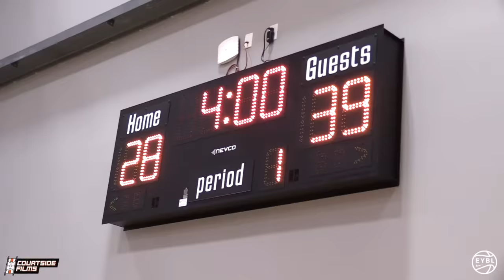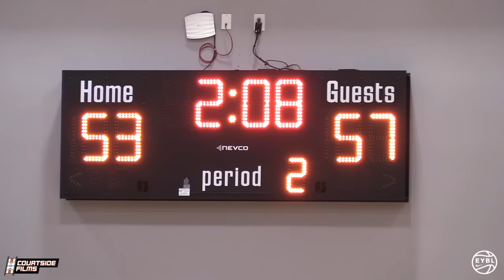TRASH TALKER GETS EXPOSED!! 6'8 Cooper Flagg RESPONDS with 32 Points!